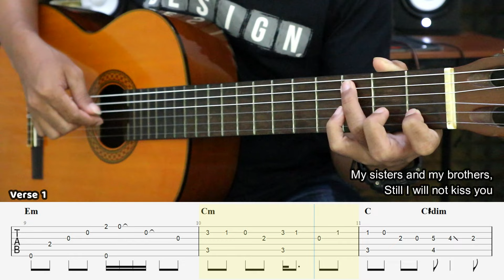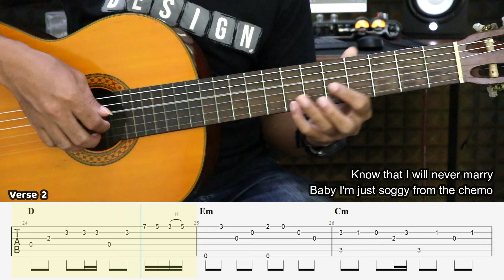Cancer - My Chemical Romance - Fingerstyle Guitar Tutorial + TAB & Lyrics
Mau beli pakai rupiah? cuma 20K, Bisa transfer BCA, OVO, DANA, GoPay, ShopeePay,
bisa kontak lewat IG saya : yunusachmad_guitarist